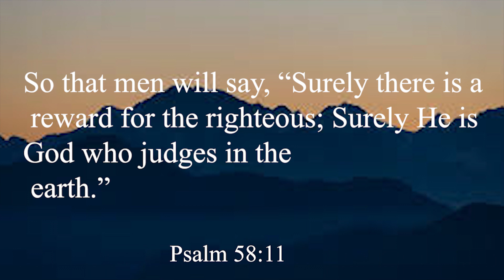Understanding The Righteousness Of God | Ep 16 | Rev Michael Masambu